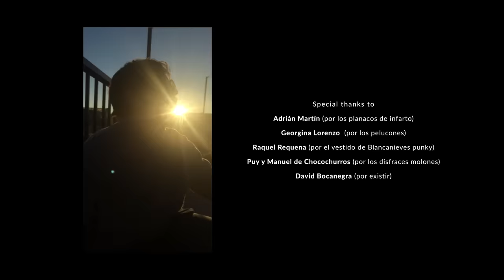Ladilla Rusa - Princesas (VIDEOCLIP + lyrics)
'Princesas' es el tercer single de 'Estado del Malestar', el primer disco de Ladilla Rusa. Cuenta la historia de unas cuantas princesas de cuento convertidas a la mala vida. Unas trasnochadas, como nosotros.

¡Síguenos, cara de ladilla!

VIDEOCLIP

Director: Adrián Martín Salvador
Editor: Adrián Martín Salvador
Con la colaboración de: David Bocanegra

CANCIÓN

Título: Princesas
Letra: Tania Lozano y Víctor F. Clares
Estudio de grabación: ArcticWave Studio

LYRICS

Soy La Cenicienta y he colgado la mopa,
a las doce no me acuestas me voy a pillar farlopa.

Soy La Sirenita y soy mitad sardina,
yo no quería piernas, yo quería una vagina.

Soy Bella Durmiente y estoy tumbaíta,
tráeme speed que me despierte, que me estoy quedando frita.

Yo soy Blancanieves y he matado a los enanos,
los fusilo, me los como y los cago por el ano.

No somos princesas, ni suspiramos,
verás tú qué sorpresa, que esta noche nos piramos.
No somos princesas y sobre la corona
la única que conocemos es la marca de litrona.
No somos princesas, somos republicanas,
acabaremos presas o en una fiesta gitana.

Soy la princesa Bella y he quemado el castillo,
y me piro pal Apolo que me está dando el monillo.

Yo soy Jasmine y he vendido la alfombra,
y he quedado con el genio pa tomarme un sol y sombra.

Yo soy Alicia, mira qué maravilla,
quítame ese té con pastas y dame un plato de morcilla.

Soy Elsa de Frozen, la princesa congelá,
tengo fríos los pezones, son mi arma pa matar.

acabaremos presas o en una fiesta gitana. (x2)